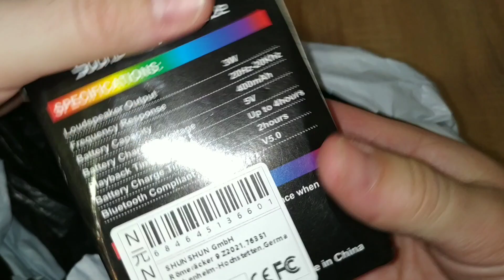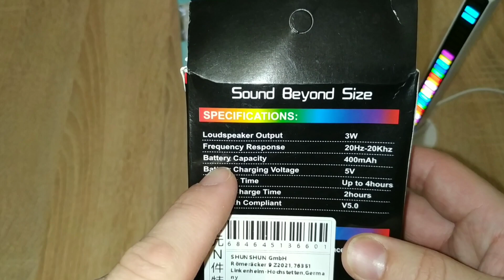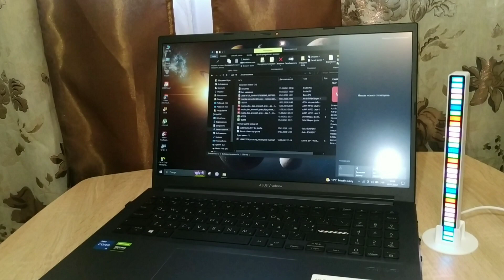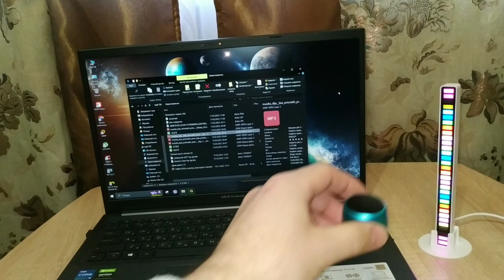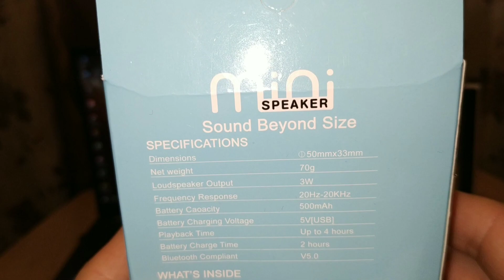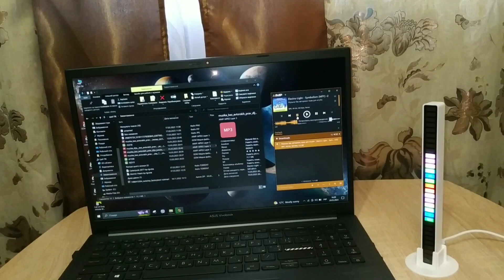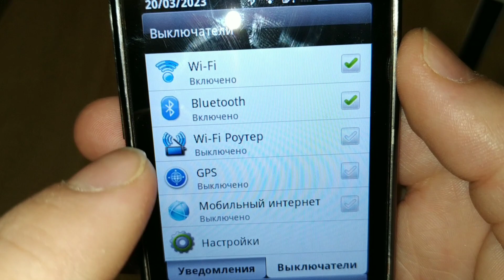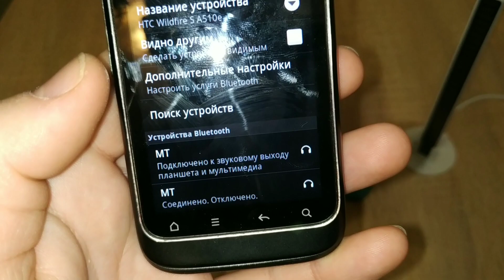КРУТІ ПОСИЛКИ З ALIEXPRESS✨/ 3 товара по 2 долара🎉/ Міні КОЛОНКИ💤/ 🎁РОЗПАКОВКА І ТЕСТ ТОВАРІВ😲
Посилання на продавців з Aliexprees:
161,99 грн.RGB Voice Control Synchronous
156,34 грн. Mini Haut-parleur avec Radiateur de Basses Personnalisé
233,95 грн.Small steel cannon mini Bluetooth speaker subwoof